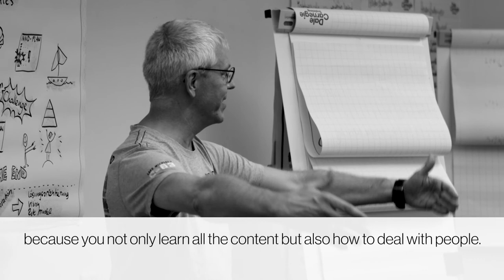Dale Carnegie Testimonial: Ramsey Hills-Kubitza, team leader, WIKA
In her role as leader and consultant Ramsey Hills-Kubitza talks  about the
transformation in the professional practice: the improved preparation and presentation of topics and meetings, the more active exchange in successfull sales meetings and a new company culture which is shaped by understanding and open communication.